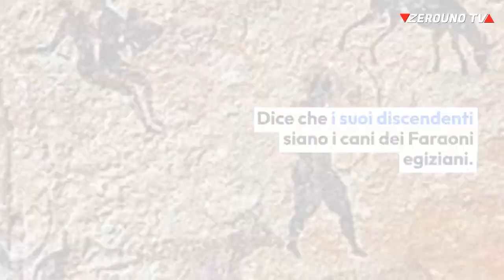Il Cirneco dell'Etna